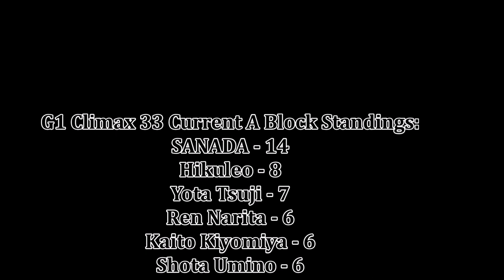NJPW G1 Climax 33 Night 13 Review